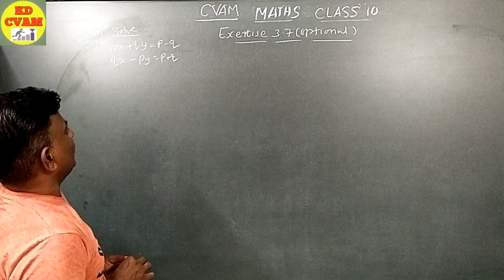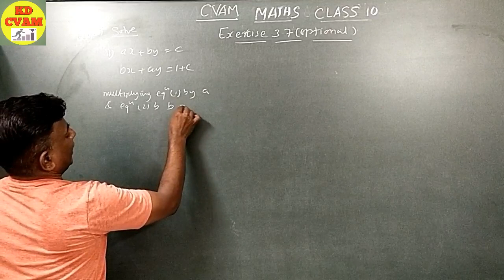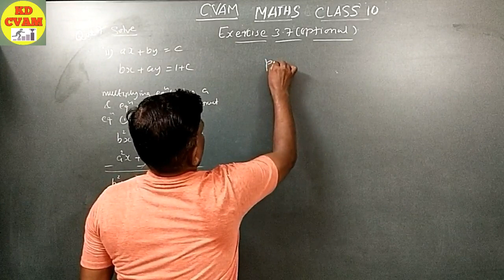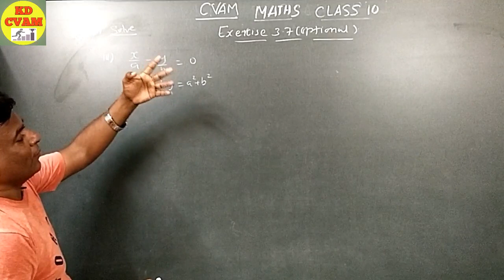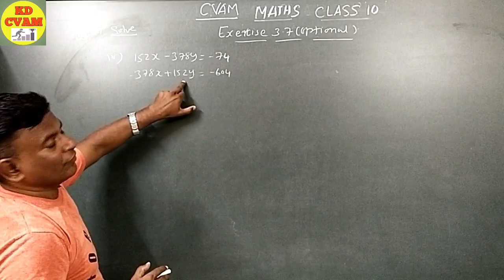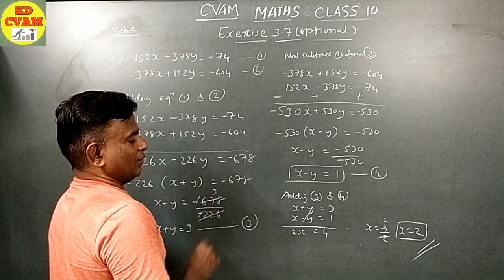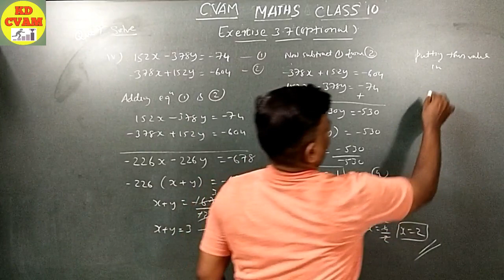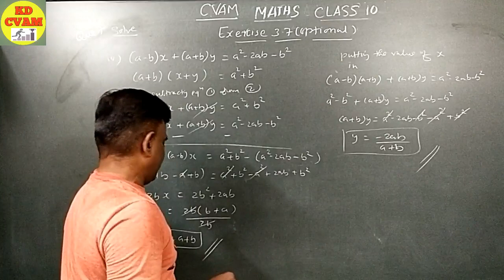Chapter 3 /Exercise 3 .7/ Que 7 /Maths/Class 10/KD CVAM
Chapter 3
Exercise 3 .7
Que 7
Class 10
KD CVAM

Graphically showed on Green Board so as to get idea of solving the sums and the diagram.

Plz do not try graph on a rough book, always make it on a graph paper.

Making table for linear equations, Intersecting lines, parallel lines and coinciding lines

For other videos plz visit KD CVAM channel

thanku for watchng

regards

KD Sir
CVAM Education